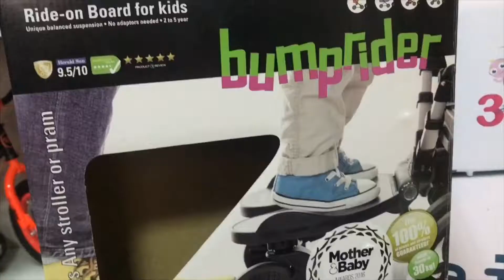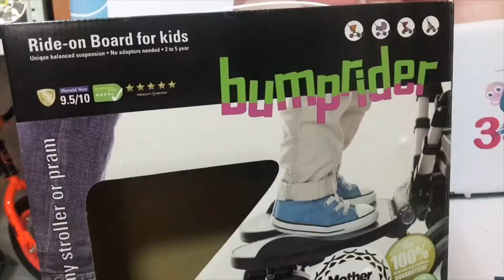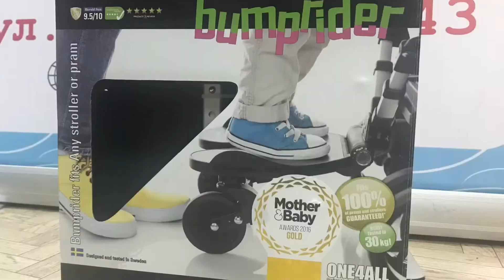Подножка Bumprider для второго ребёнка